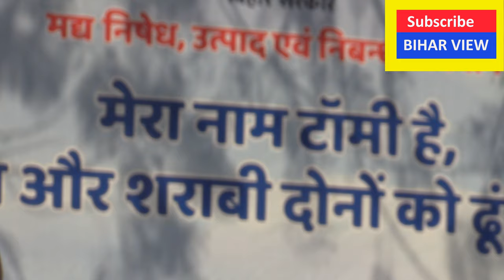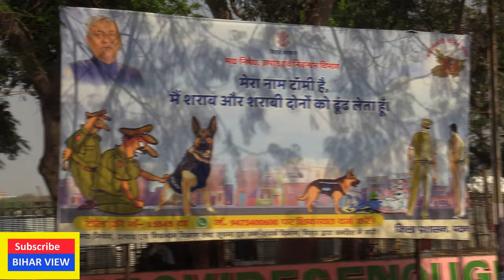MY NAME IS TOMY BIHAR VIEW PATNA